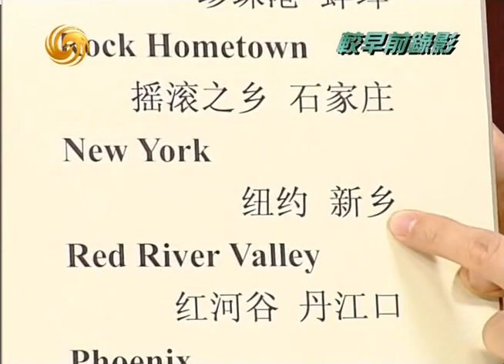锵锵三人行20110914从疯狂英语李阳家暴谈起